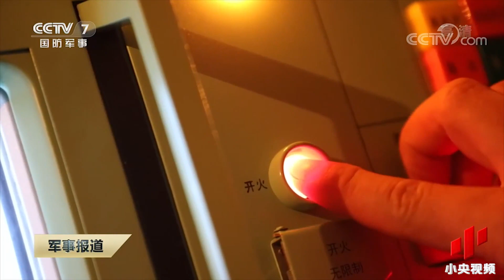解放军某部列装新型便携式防空导弹 实弹打靶成功！「威虎堂」20200826 | 军迷天下